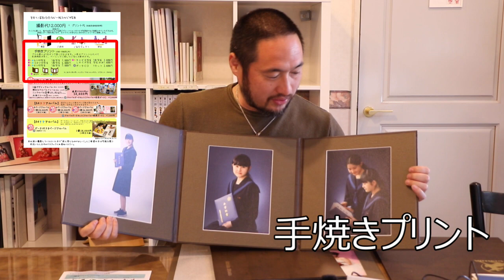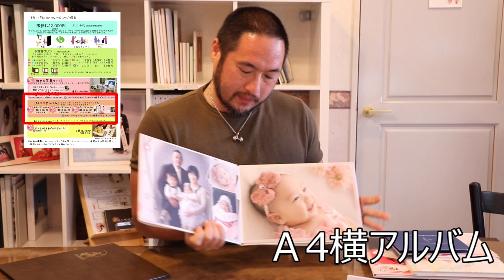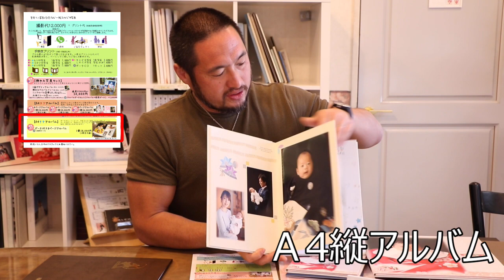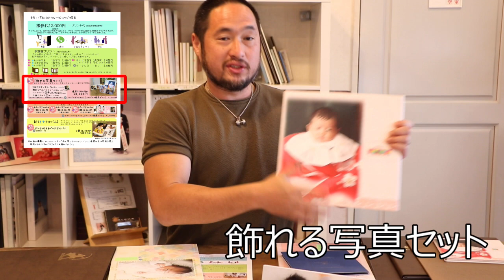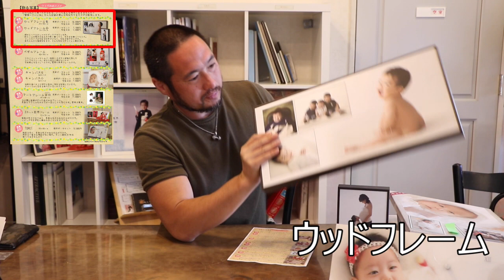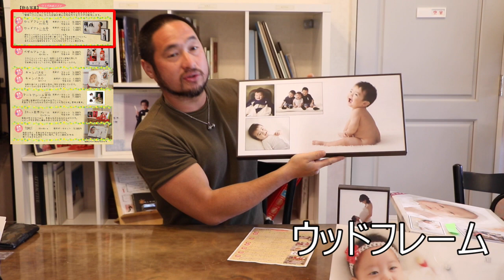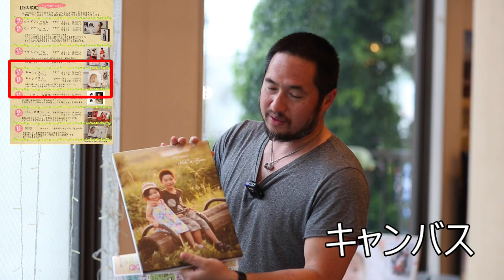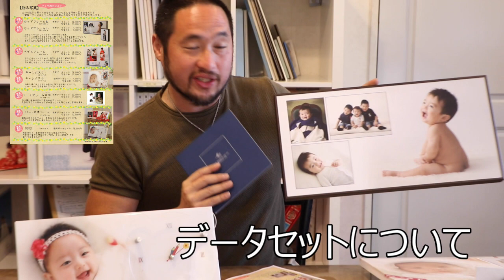ウチダ写真舘 商品紹介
大分県佐伯市にある営業写真舘です。
写真を通して愛と感動を～とテーマにスタッフ5名で頑張っている田舎の写真館です(^▽^)/

今回お客様がご自宅でも商品の内容がわかるように動画を作成しおてみました！お客様や写真館に興味がある方の参考になれば幸いです(^▽^)/
またふるさと佐伯の情報やスタッフのプライベートなことなど、ウチダ写真館をもっと皆様に知ってもらえるように、マイペースで発信をしていきます(^▽^)/

★商品説明★　興味があることろをご覧ください。
00：21～手焼きプリント
2：10～Ａ4横アルバム
4：18～Ａ4縦アルバム
5：25～飾れる写真セット
8：13～全データ販売について
9：14～ウッドフレーム
10：46～ベゼルフレーム
11：53～キャンバス
13：11～アートフレーム
13：16ＴＯＫＥＩ